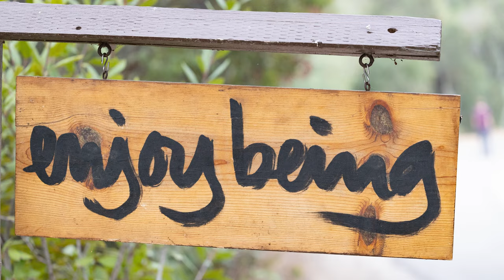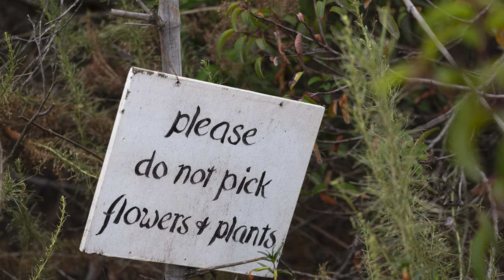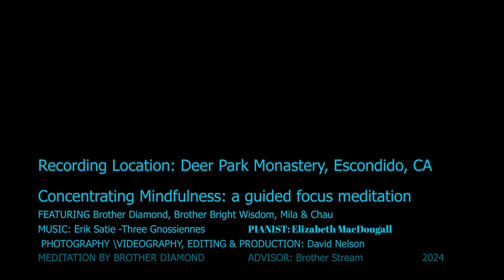Concentrating Mindfulness: A Guided Focus Meditation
Recorded at Deer Park Monastery, this is a musical guided meditation on concentrating. May these beautiful images & sounds support your inner peace. Please enjoy watching or listening to the guidance as many times as needed.
Narrated by Brother Diamond (Bhikkhu Nalaka), featuring him and Brother Bright Wisdom, Mila & Chau. Music by Erik Satie, Pianist: Elizabeth MacDougall.